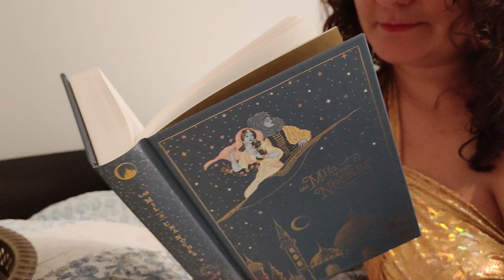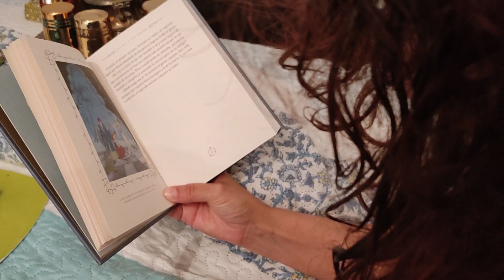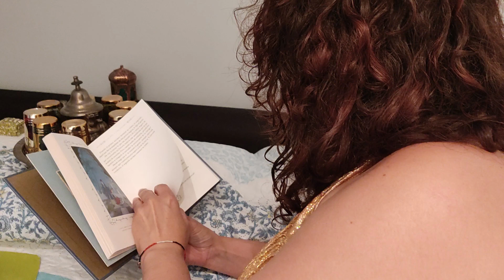Localización Las mil y una noches (el anciano y la cierva).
Localización inspirada en la obra "Las mil y una noches". Cuento completo ·El anciano y la cierva".